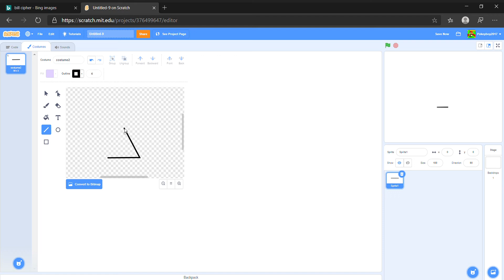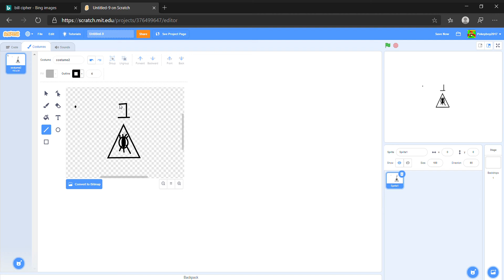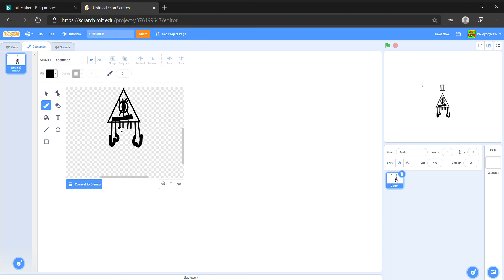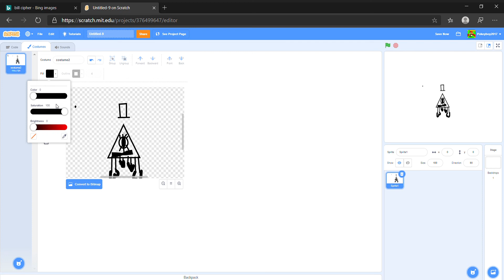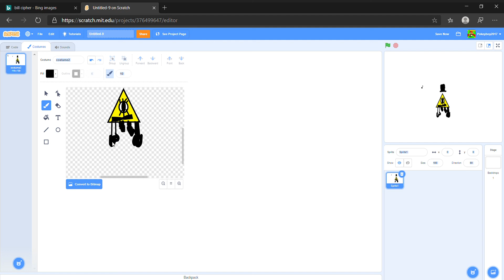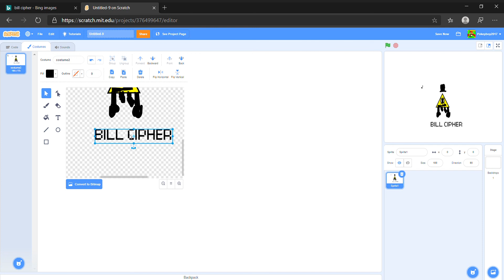Making Bill Cipher In Scratch!